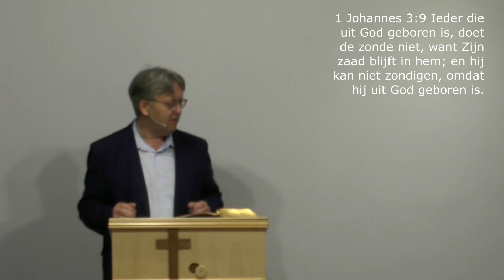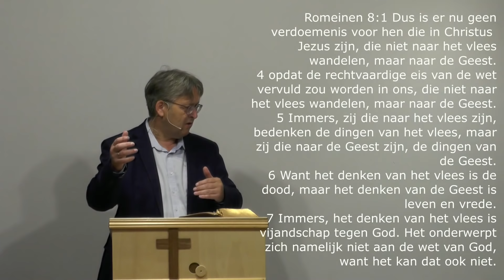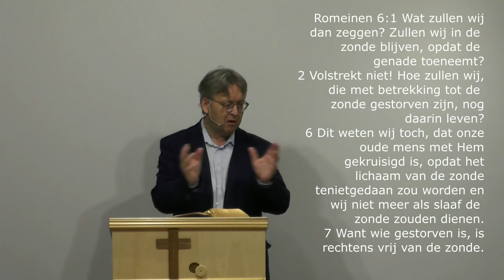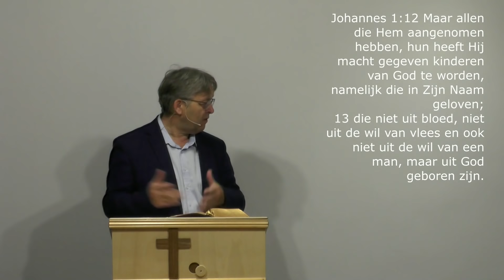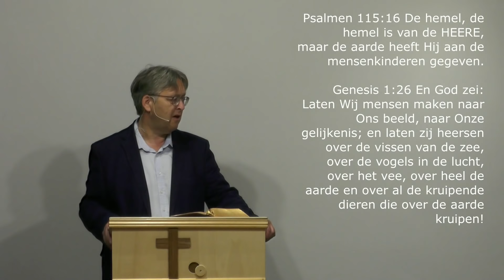Waarom is God jouw Vader prediking 1 juli 2018